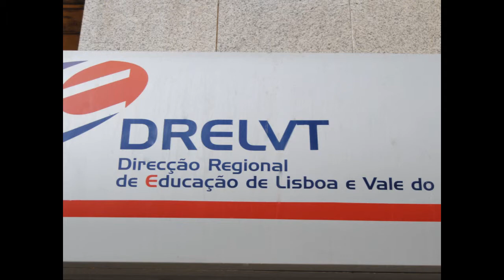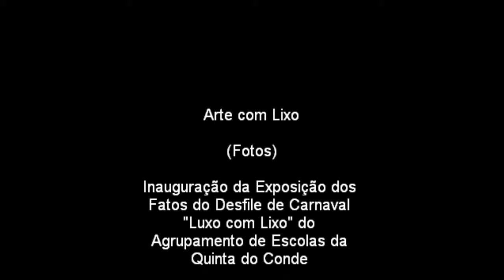ARTE com LIXO - Inauguração de exposição DREL - Fotos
Reportagem foto da inauguração da exposição "ARTE com LIXO" do Agrupamento de Escolas da Quinta do Conde em 10 de outubro de 2012 nas instalações da Direcção Regional de Educação de Lisboa e Vale do Tejo em Alvalade, Lisboa, com exibição e desfile de alguns dos fatos de Carnaval utilizados no Desfile de Carnaval de 2012 do Agrupamento: "Luxo com LIXO" de 17 de fevereiro de 2012, subordinado à sensibilização da comunidade escolar para a importância da salvaguarda dos recursos do planeta, através da política dos 3R, Reciclar, Reutilizar e Reduzir.
Presidiu ao evento animado pela intervenção do Clube de Música do Agrupamento, o Diretor Regional Adjunto João Passarinho.

A reportagem foto e vídeo foi feita como exercício prático pelos alunos do 2º anos do Curso Operador de Fotografia do Agrupamento de Escolas da Quinta do Conde.